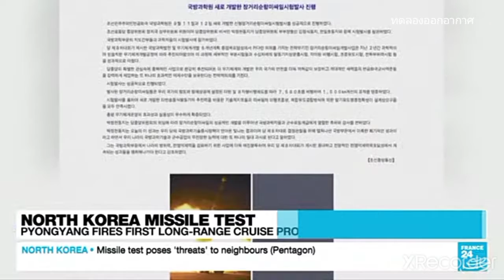Highlight : North Korea Missile Test | LIVE FROM PARIS | 13 กันยายน 2564 | ช่อง France 24 English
เกาหลีเหนืออ้างทดสอบยิงขีปนาวุธพิสัยไกลรุ่นใหม่สำเร็จ

เกาหลีเหนือประสบความสำเร็จในการทดสอบยิงขีปนาวุธร่อนพิสัยไกล (long-range cruise missile) รุ่นใหม่ ในช่วงสุดสัปดาห์ที่ผ่านมา

สำนักข่าวกลางเกาหลี (เคซีเอ็นเอ) ซึ่งเป็นสื่อของรัฐบาลเกาหลีเหนือรายงานในวันนี้ว่า เกาหลีเหนือประสบความสำเร็จในการทดสอบยิงขีปนาวุธร่อนพิสัยไกล (long-range cruise missile) รุ่นใหม่ ในช่วงสุดสัปดาห์ที่ผ่านมา

โดยขีปนาวุธรุ่นใหม่ซึ่งพัฒนาโดยสถาบันวิทยาศาสตร์ด้านกลาโหมของเกาหลีเหนือนั้น สามารถทำลายเป้าหมายที่อยู่ไกลประมาณ 1,500 กิโลเมตร (930 ไมล์)

เคซีเอ็นเอ ระบุว่า เกาหลีเหนือได้ทำการทดสอบยิงขีปนาวุธร่อนพิสัยไกลรุ่นใหม่เมื่อวันเสาร์และวันอาทิตย์ที่ผ่านมา โดยขีปนาวุธดังกล่าวได้รับการยืนยันในด้านประสิทธิภาพและความแม่นยำ พร้อมระบุว่า เกาหลีเหนือมีความคืบหน้าอย่างมากในการพัฒนาขีปนาวุธในช่วง 2 ปีที่ผ่านมา

การทดสอบขีปนาวุธครั้งล่าสุดของเกาหลีเหนือเกิดขึ้นในช่วงเวลาที่เกาหลีเหนือได้แสดงท่าทีไม่พอใจสหรัฐที่เดินหน้าซ้อมรบร่วมกับเกาหลีใต้

เมื่อไม่นานมานี้ นายคิม ยงชอล เจ้าหน้าที่ระดับสูงของเกาหลีเหนือได้ออกมาเตือนว่า เกาหลีใต้และสหรัฐตอบแทนความหวังดีของเกาหลีเหนือด้วย "การกระทำอันเป็นปรปักษ์" และยังกล่าวด้วยว่าเกาหลีใต้เลือกที่จะพลาดโอกาสในการยกระดับความสัมพันธ์ให้ดีขึ้น

ทั้งนี้ นายคิม ยงชอล เป็นนักการเมืองผู้อยู่เบื้องหลังการประชุมสุดยอดระหว่างนายคิม จองอึน ผู้นำสูงสุดของเกาหลีเหนือ กับอดีตประธานาธิบดีโดนัลด์ ทรัมป์ ของสหรัฐ

ขอขอบคุณข้อมูลจาก : กรุงเทพธุรกิจ